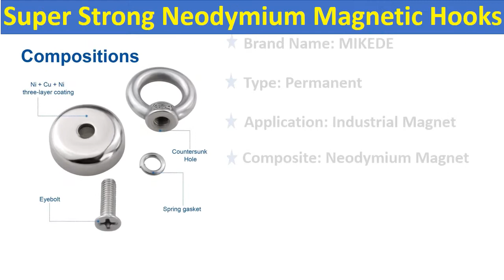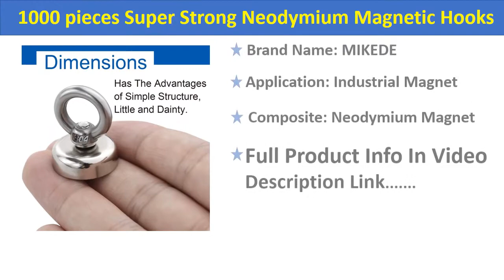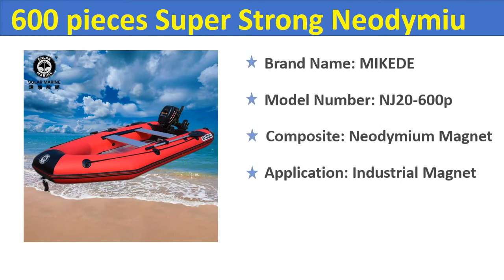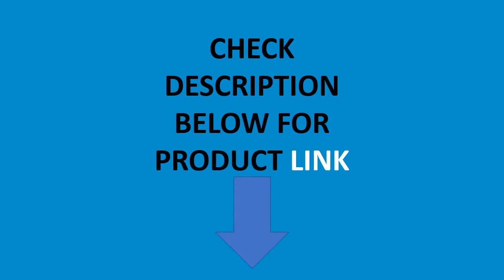Top 5 Best Magnetic Hooks In 2020 | Best Neodymium Magnetic Hooks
01. 600 pieces Super Strong Neodymium Magnetic Hooks, 25 lbs(11 KG) Pulling Force Rare Earth Magnet with Countersunk Hole

02. 50 pieces Strong Neodymium permanent Magnet Double magnetic hooks super power Fishing magnetic 48mm,pulling force 80kg

03. 1000 pieces Super Strong Neodymium Magnetic Hooks, 25 lbs(11 KG) Pulling Force Rare Earth Magnet with Countersunk Hole

04. 10pcs High-quality Strong Powerful Neodymium Magnet Double side Search magnet hook super power Salvage Fishing magnetic D60

05. Super Strong Neodymium Magnetic Hooks, 25 lbs(11 KG) Pulling Force Rare Earth Magnet with Countersunk Hole Eyebolt pack of 1600